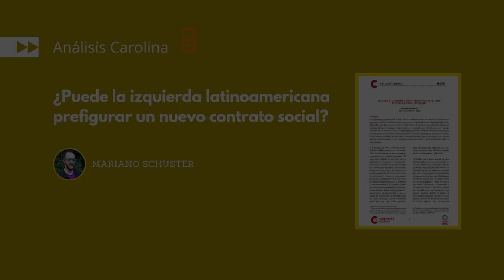¿Puede la izquierda latinoamericana prefigurar un nuevo contrato social?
Mariano Schuster presenta su último Análisis Carolina "¿Puede la izquierda latinoamericana prefigurar un nuevo contrato social?", publicado por Fundación Carolina.